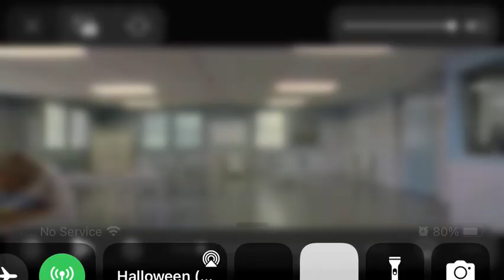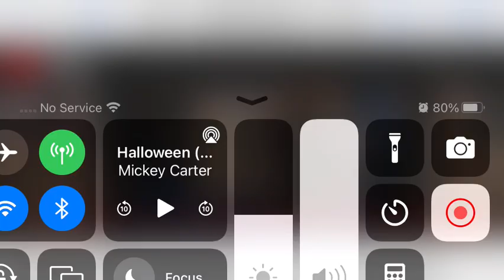Halloween 2007 Nurses' and mother's death